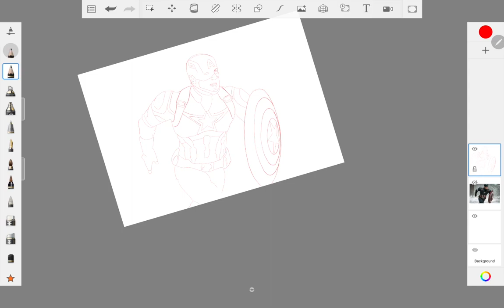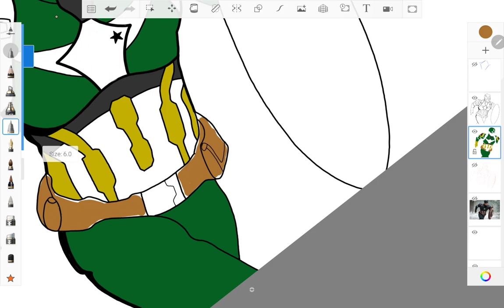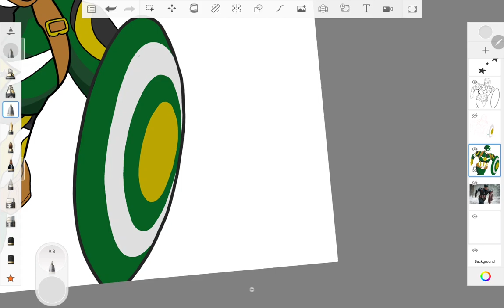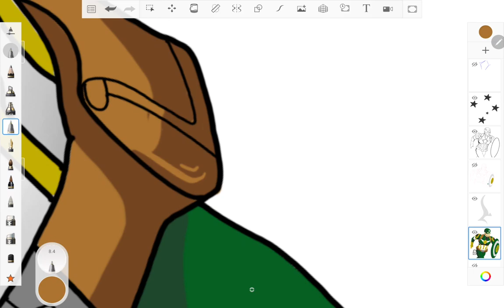Captain Australia? Claiming Cap' for the green and gold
Just for fun, ironically to keep me off my phone 😅
I use the Sketchbook app on a Samsung S7 tablet to draw these drawings.

Note: I take no credit for original images. I start this process by finding and combining images off of google, outlining and adding my own variations to them.